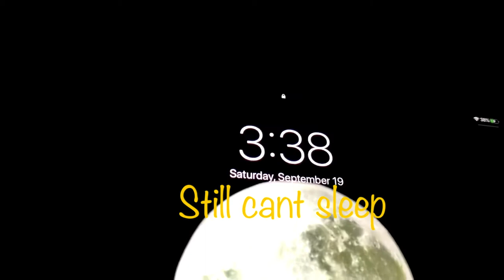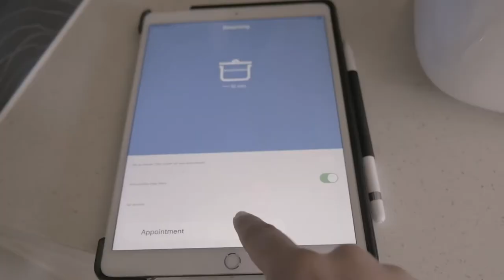Vlog 2: Art of sleeping late | making veg momo | visiting Maungawhau volcano crater Auckland lookout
So here’s a vlog on why sleeping late is not a problem rather a time for something specific.

Mine @rohitbasak11
Her’s @ruchithakur3690
Work @frame2remember

Equipment

Fujifilm xt3
18 55mm xf lens
50 230mm xc lens